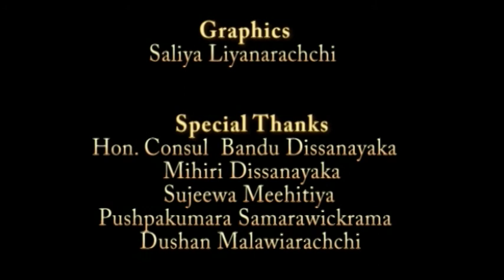Dhathu Mandiraya OPENING CEREMONY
Datu Mandiraya Opening Ceremony at KUKURAMPOLA KUKULUWA VIHARAYA (29th September  2019)